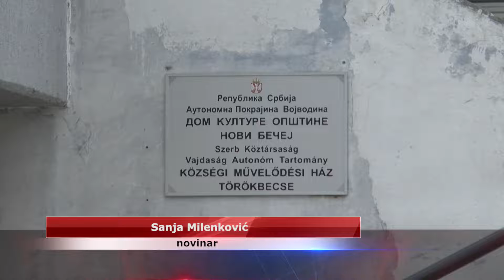NAJAVA: U subotu predstava na mađarkom jeziku u Domu kulture